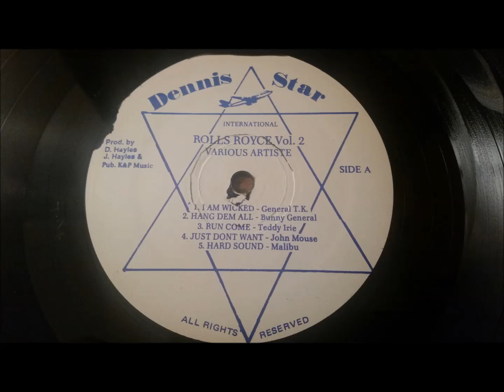General TK - I Am Wikid - Dennis Star LP (Bandelero Riddim)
General TK
I Am Wikid
Dennis Star LP/Rolls Royce/Various Artists